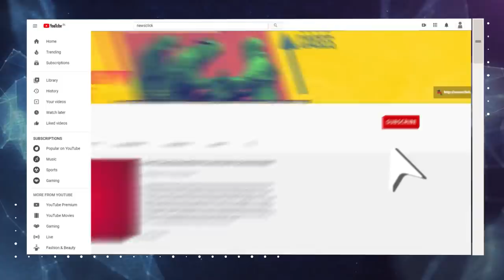किसान आंदोलन: रोज़ जुड़ रहे कई और काफ़िले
किसानों के प्रदर्शन के छठे दिन भी न्यूज़क्लिक ने वहां जाकर लोगो से बात की और जाना उनके हालात के बारे में।  ग्राउंड रिपोर्ट